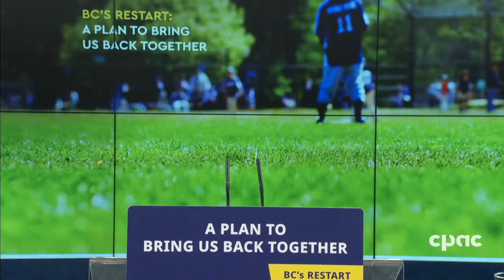British Columbia to enter step 2 of reopening plan on June 15 as case counts decline – June 14, 2021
In Victoria, British Columbia Premier John Horgan announces the province will enter step two of its four-step reopening plan on June 15 and lift more public-health measures that are in place due to the ongoing COVID-19 pandemic. He is joined by Dr. Bonnie Henry, B.C.'s provincial health officer, as well as provincial ministers Ravi Kahlon (jobs, economic recovery and innovation), Adrian Dix (health) and Melanie Mark (tourism, arts, culture and sport). Restrictions in the province will be eased over the coming months based on vaccination rates, case numbers, and hospitalizations. Step one of the province's four-step plan began on May 25.